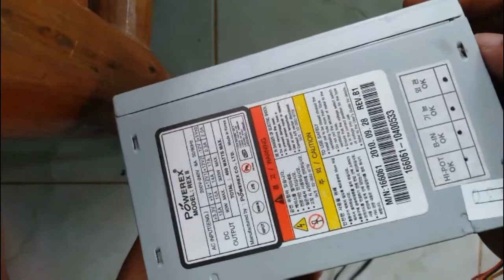DIY 12Volts Power Supply Made from Old Computer Parts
In this video, ipapakita ko sainyo kung paano gagamitin ang lumang power supply ng PC para mapaandar ang mga 12V na appliances like LED TV,Router etc/ pwd din ang 5V para sa cellphone charging.